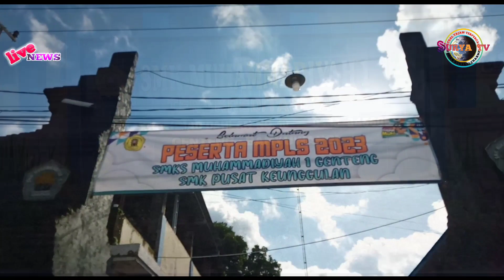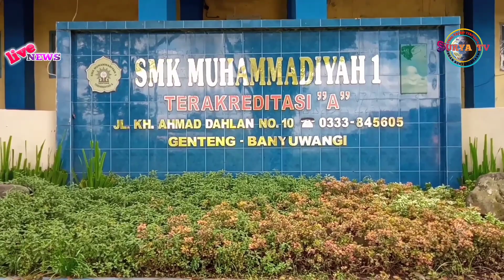LIVE...? UPACARA PEMBUKAAN MPLS " DI SMK MUHAMMADIYAH 1 GENTENG